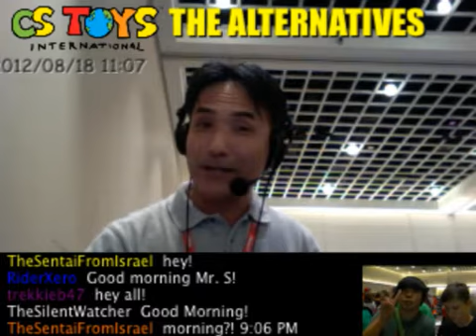PMC2012 Random Recorded Stream 12